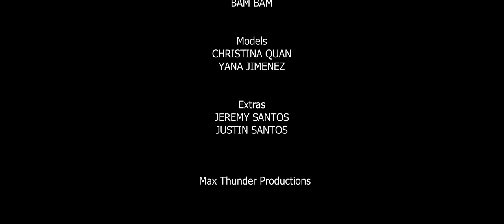Max Santos - Contigo (Official Video)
Dir. Elijah Rodriguez
Produced By Max Santos/SPKilla
Max Thunder Productions
Mike La Compania